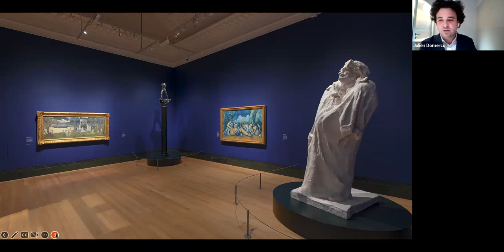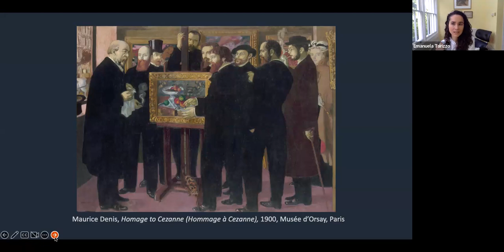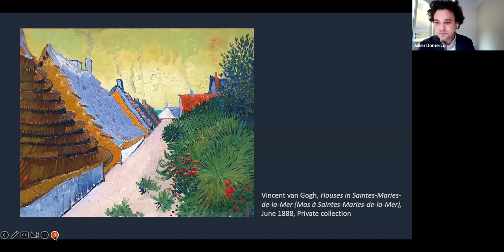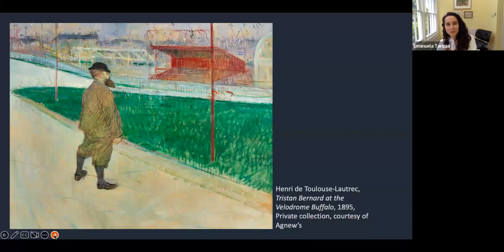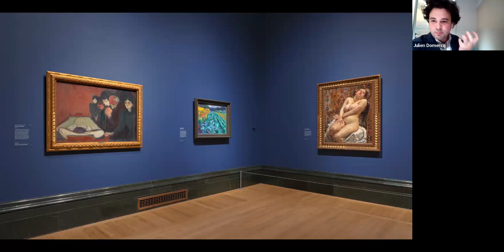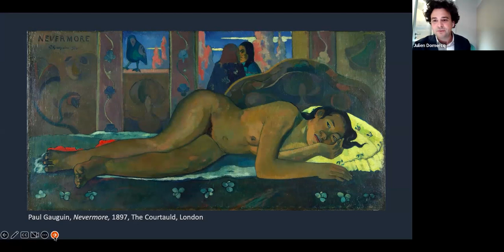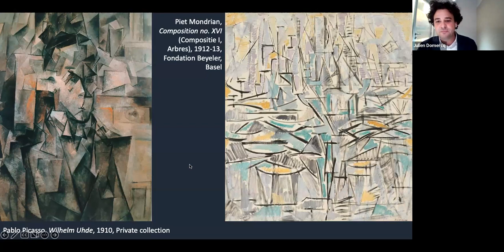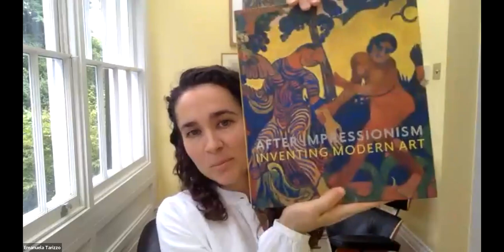After Impressionism: Inventing Modern Art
In conversation with LAW vice-chair Emanuela Tarizzo, Associate Curator Julien Domercq will guide us through the artworks and themes at the heart of the National Gallery's current exhibition After Impressionism: Inventing Modern Art. In the decades between 1880 and the outbreak of the First World War in 1914, artists broke with established tradition and laid the foundations for the art of the 20th and the 21st centuries.

Speakers:
Julien Domercq, Guest Associate Curator at The National Gallery
Emanuela Tarizzo, Vice-Chair of London Art Week

Recorded on Wednesday 5 July 2023 during London Art Week Summer 2023.